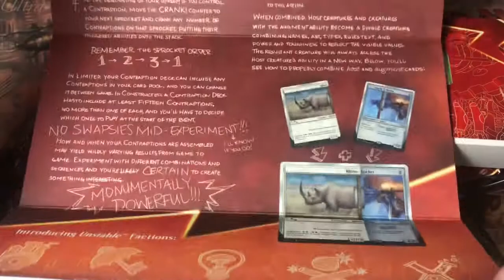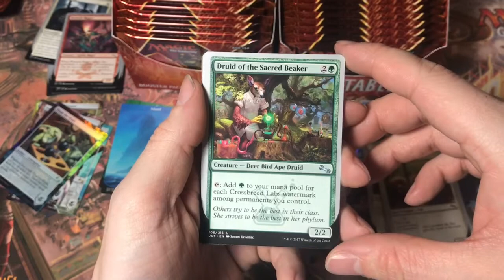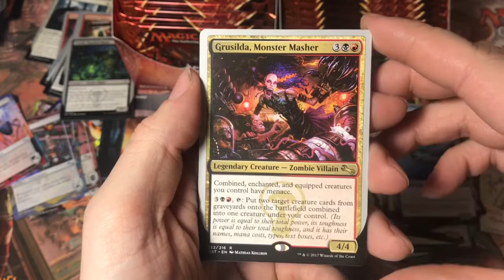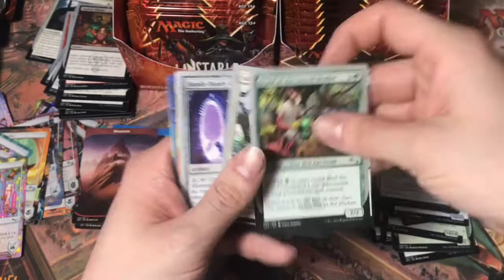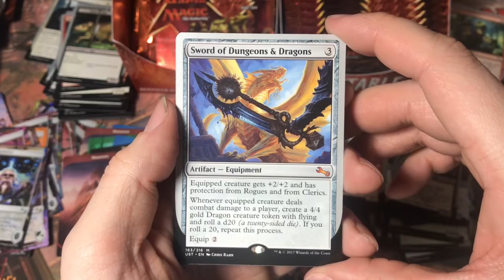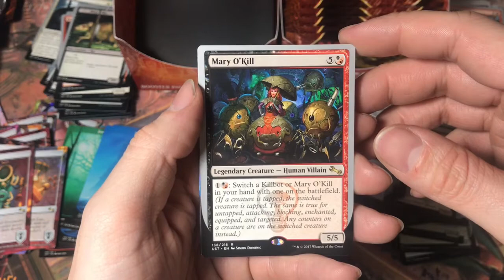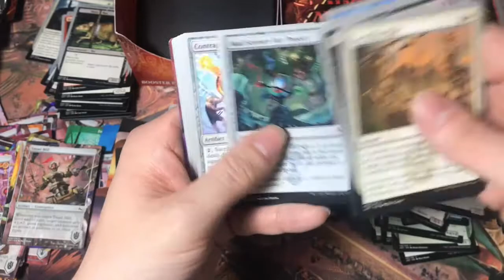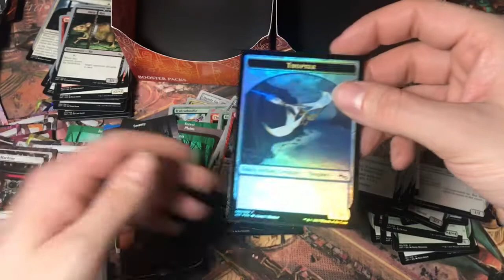BOOSTER BOX | Unstable | OPENING | MtG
Unstable came out the other day, and I just couldn't resist getting a booster box to crack! Not only does it have the amazing full art lands, but the tokens are seriously nice too, and there's going to be an un-cube built somewhere down the line too! This is going to be so much fun to draft. Can't wait to see how the contraptions affect gameplay too!
Dijital Llama is unofficial Fan Content permitted under the Fan Content Policy. Not approved/endorsed by Wizards. Portions of the materials used are property of Wizards of the Coast. ©Wizards of the Coast LLC.